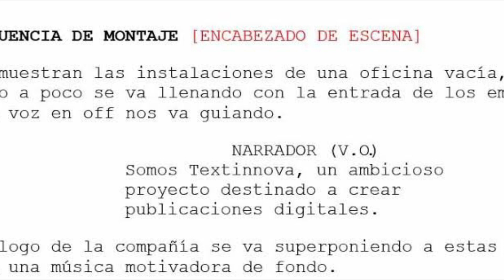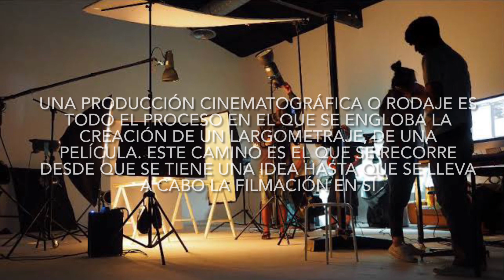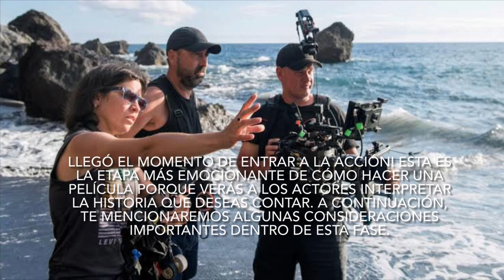Cómo hacer una película